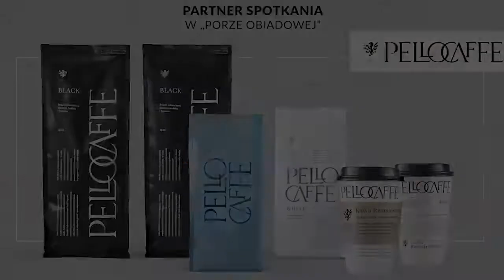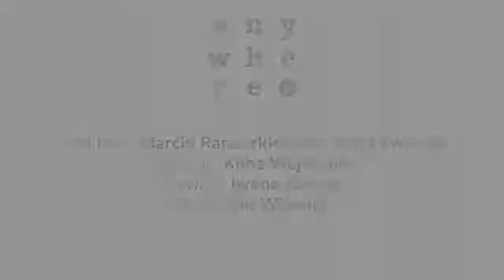Pora Obiadowa 113: Andrzej Saramonowicz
Reżyser, scenarzysta, pisarz, publicysta, komentator polityczny - kim najbardziej Andrzej Saramonowicz czuje się dziś?
Z artystą rozmawiamy o wszechobecnej sztuce rozrywki i obniżającym się poziomie wyższych warstw społecznych.

Sprawdź